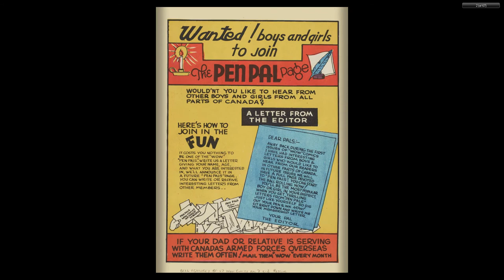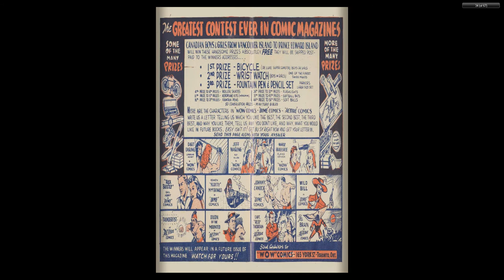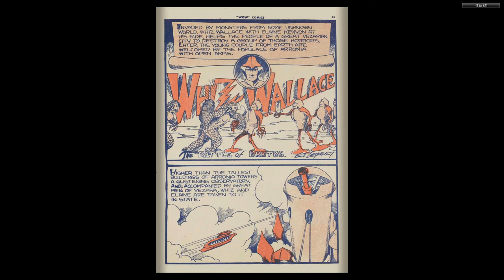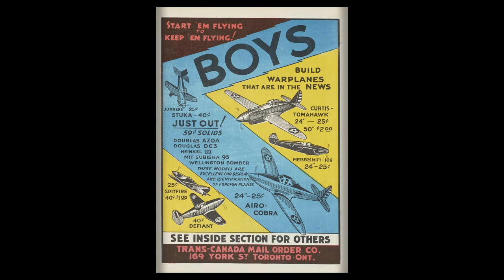CANADIAN 1940's COMICS__Wow Comics 07 Bell Features